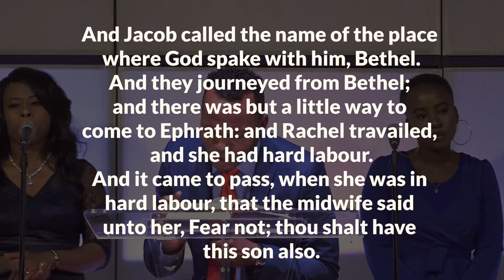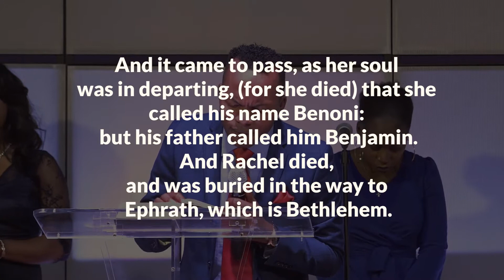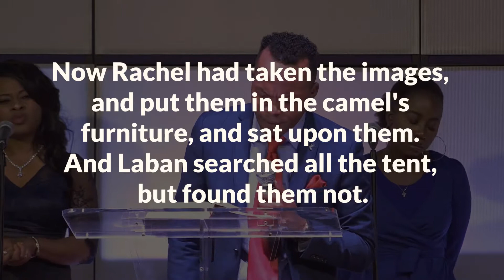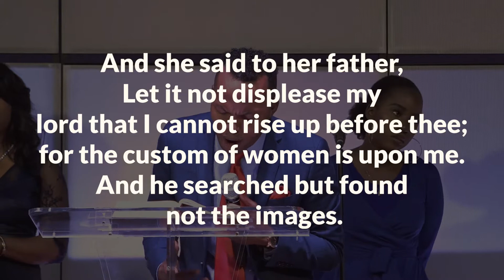STOP DEFINING YOURSELF LIVE BY GOD'S POWER by Apostle Bible-Davids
A lot of people constantly make a permanent decision in a temporary situation. They define or label themselves by what is going on in their life. Don't let situations or circumstances define your life and destiny.